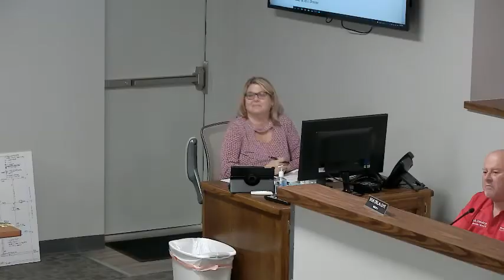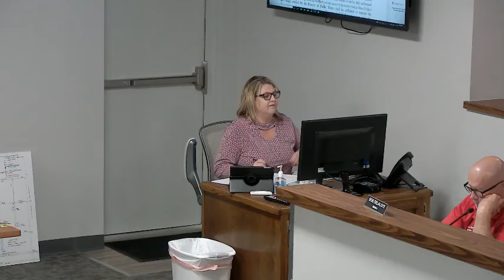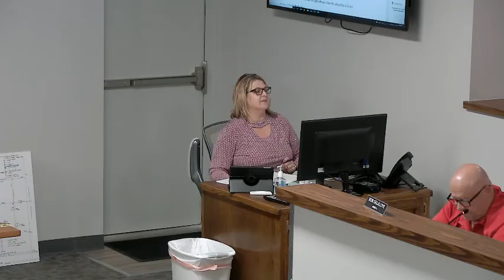Board of Alderman Meeting, April 5, 2022